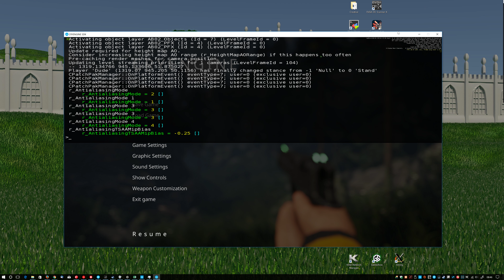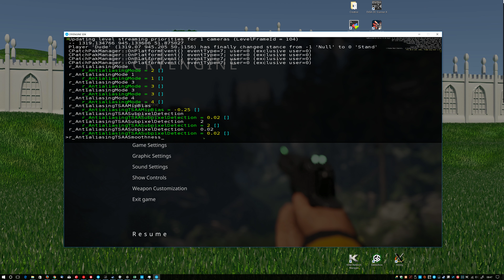Cryengine 5 / 5.4 #95 Kantenglättung SMAA / TSAA / Supersampling / German Tutorial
Ich zeige wie man die Neue Funktion zur Kantenglättung verwendet.